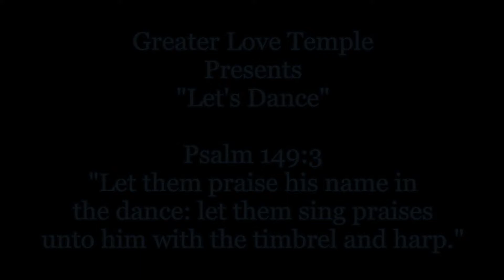Praise Break - "Let's Dance"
Greater Love Temple Compilation of Praise Breaks